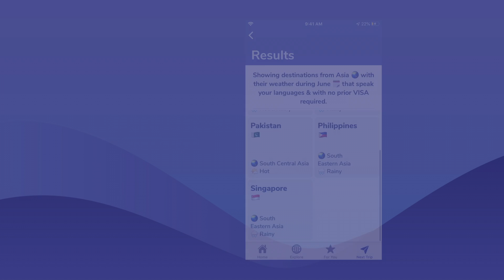Smartrips: Manage your trips & Plan your next trip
Use Smartrips to keep record of your visited countries and the ones you want to visit. We'll let you know the best time to visit them and get your travel stats.

With Smartrips you can find the destinations of your next trip in three different ways:

1- Plan your Next Trip.
Tell us about your travel plans and we'll show you the destinations that fit in them.

2- Recommendations.
We analyze your visited countries and the best weather to recommend you new places.

3- Explore.
Check all destinations and pick the ones you love the most.

Decide which destinations to visit by checking their info:

* Weather
* Your VISA access
* Safety Indexes
* Languages & more!